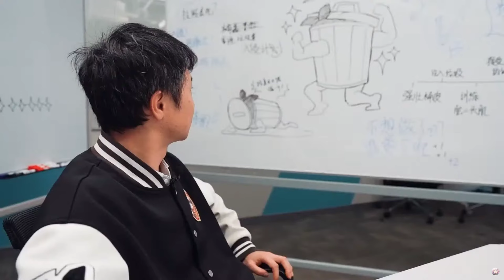AC Reacts: Honkai Starrail 2.0 Special Program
This video, I reacted to the Honkai Starrail 2.0 Special Program. It is a bit late but other than that, I hope you enjoy.

Honkai Starrail is a free to play, turn based, strategy RPG(role-playing game) with some exploration aspects. You as the Trailblazer are journeying alongside the crew of the Astral Express as you explore many different worlds and hoping to discover some answers about the “Stellaron.” This game is available on Windows, iOS, Android, and soon to be on the PlayStation 4 and PlayStation 5. May this journey lead us starward.